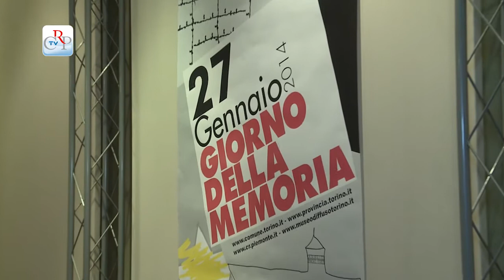Giorno della memoria 2014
Al Museo Diffuso della Resistenza di Corso Valdocco sono state presentate le iniziative per il Giorno della Memoria 2014. Ricco il programma di appuntamenti tra celebrazioni, musica, teatro, convegni. A Palazzo Lascaris il 20 gennaio la presentazione del libro "Seicentomila No. La Resistenza degli internati militari italiani".
[intervista a Guido Vaglio, direttore Museo della Resistenza]